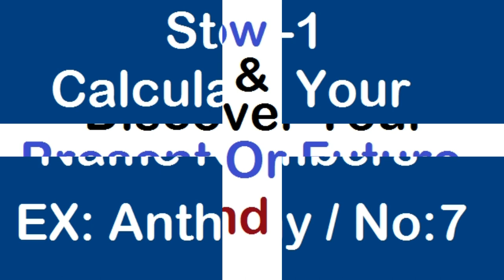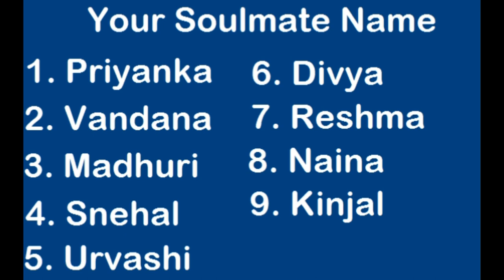I Will Guess Your Girlfriend Name | Number | Money | Phone Number | Age | Birthday | Math Trick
My DSLR Camera For Recording
My Laptop
My Tripod For Camera
My Boya By M-1 Mic
My Extra Microphone For Laptop

If You Are Genius Solve This Impossible Puzzle | 9 dot 3 Line Crossover Maths Cool Game

hey, friends , in this video, i have shown 1 trick by which you can guess your friend's girlfriend name. It's simple magic and maths. Now be ready for predict.